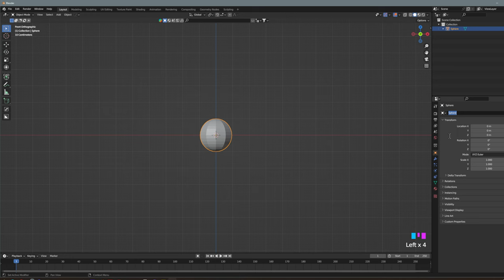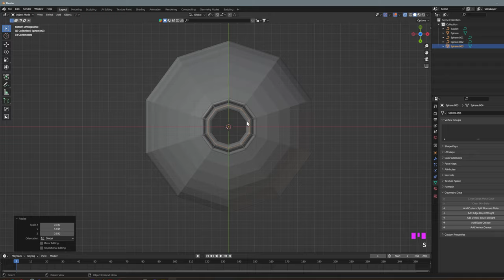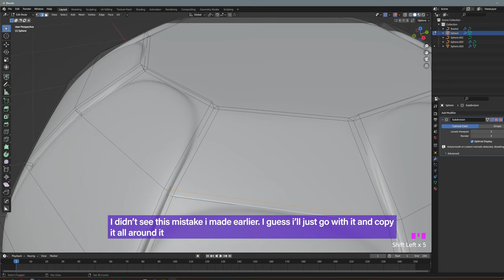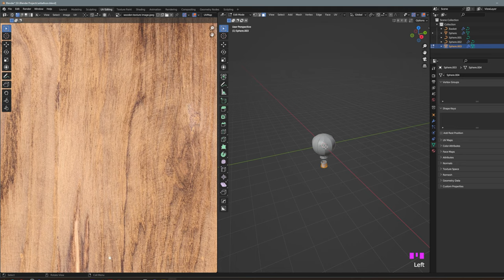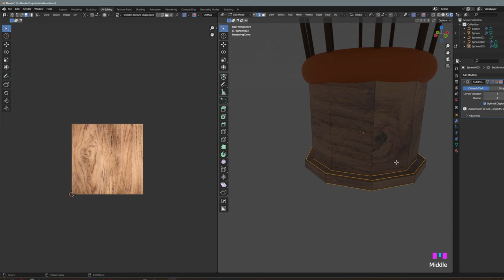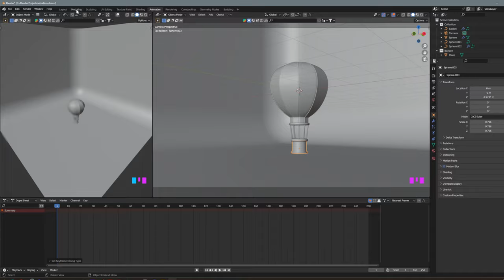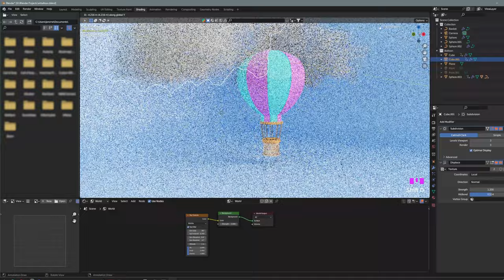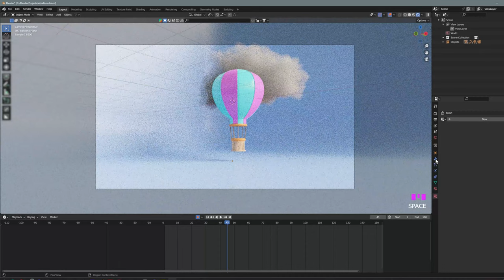Modeling Simple Hot Air Balloon in Blender #46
Timelapse video how I created this Simple Hot Air Balloon in Blender

Saltwater Tank

Fluval Evo Tank 13.5 galloon:

Carib Sea Arag-Alive Substrate:

MagTool ATO System:

M-50 Protein Skimmer: